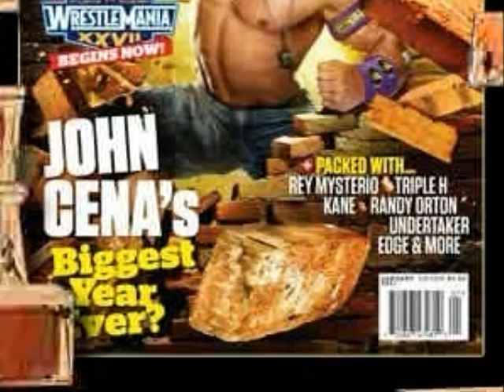john cena my time is now photo